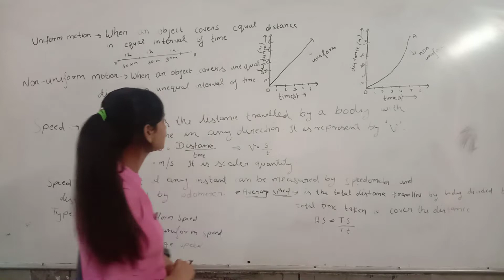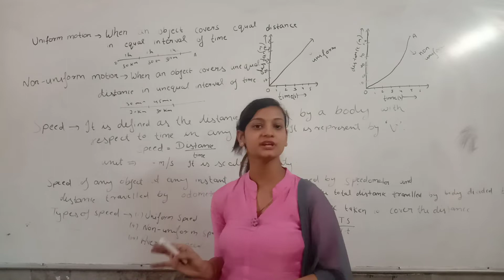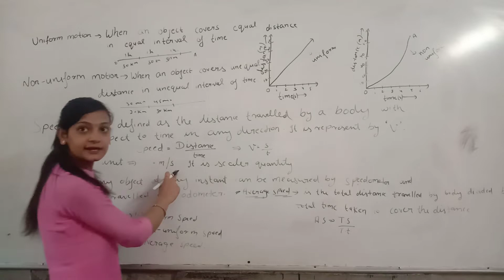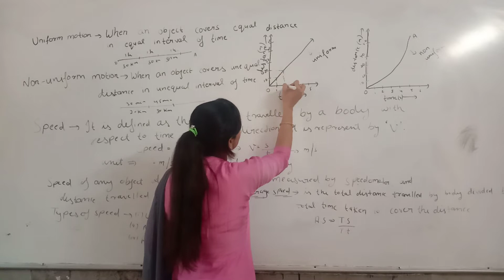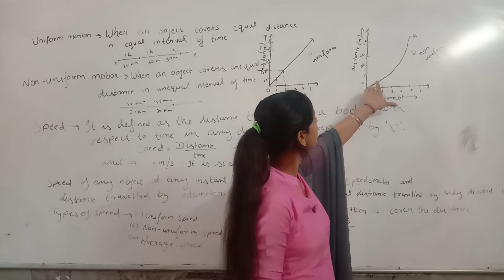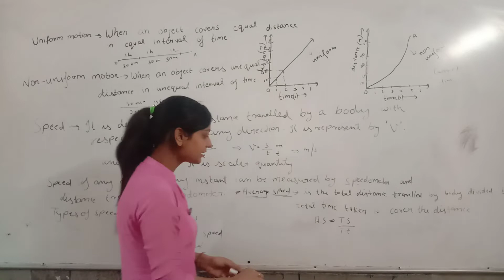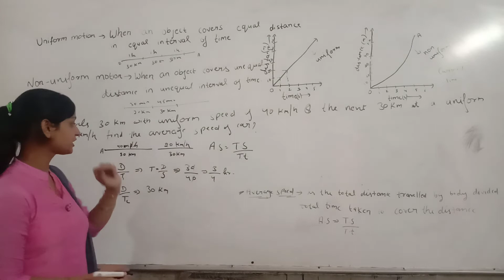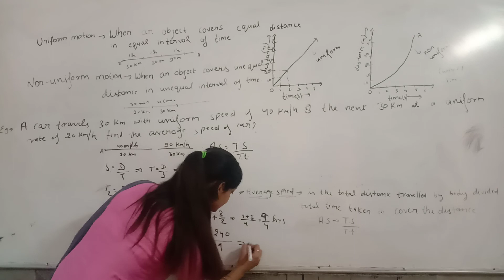speed and motion by taniya mam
speed and motion